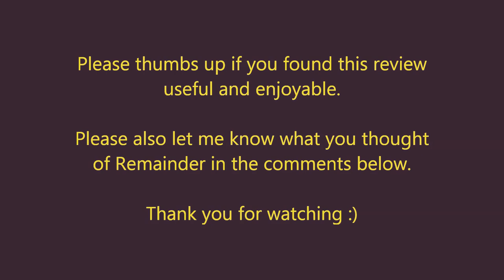Remainder by Tom McCarthy ~ psychologically fascinating yet disappointing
A book review of Remainder a novel by Tom McCarthy.

I was torn by this novel as I liked what it suggested around the impact of brain damage on personality, but found it a little shallow psychologically and with a slightly fantastical ending.